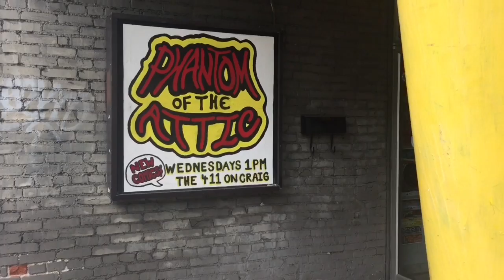Comic Book VOSOT - Richter 1